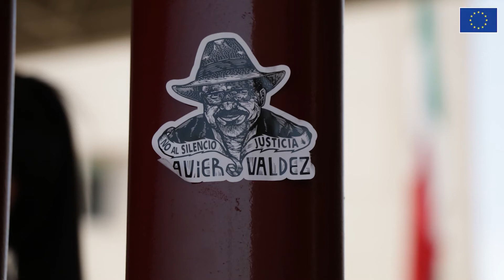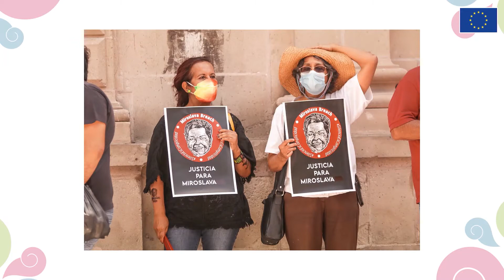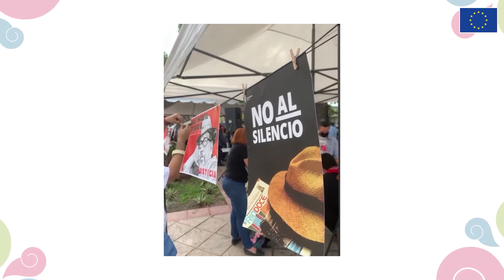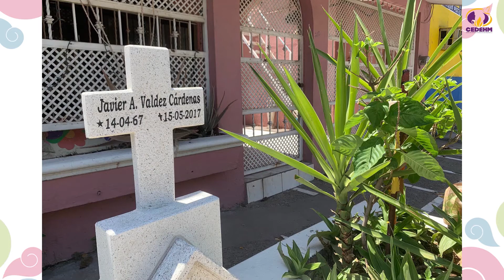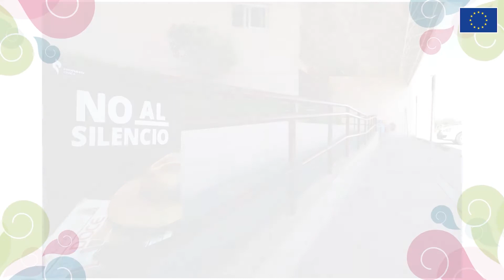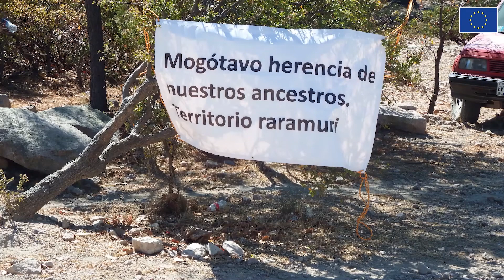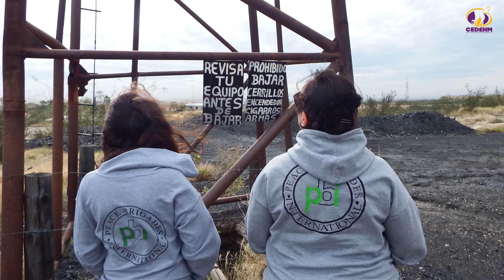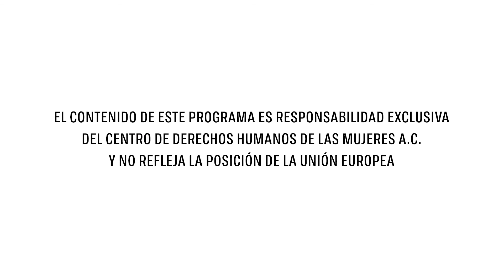En las voces de Propuesta Cívica A.C. y PBI en el Norte de México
🔴NuestrasVoces Programa #92 | Temporada 2 | "En las voces de Propuesta Cívica A.C. y PBI en el Norte de México”

✅ En este programa hablaremos con Sara Mendiola, directora ejecutiva de la organización Propuesta Cívica A.C., además tendremos en el estudio a Sandra de Garmendia, coordinadora en terreno de Brigadas Internacionales de Paz (PBI) en el Norte de México y a Wilman Reina, brigadista de PBI en el equipo Norte de México.

🔊Quédese con nosotros y conozca más sobre estas dos organizaciones.